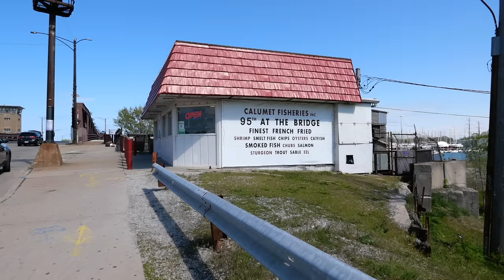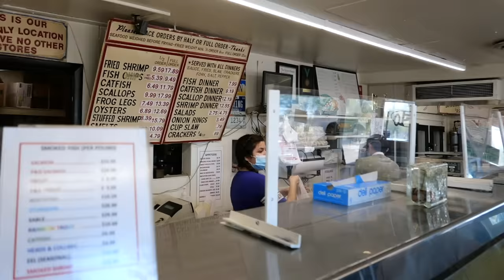Chicago Food - The BEST SMOKED FISH in Chicago! SALMON, STURGEON, SABLEFISH Calumet Fisheries